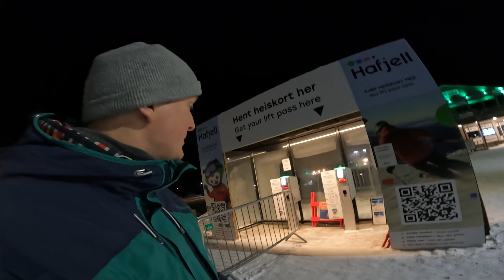Skiferie - Hafjell 2022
En lille hurtig video fra vores skiferie i uge 6 - 2022 i Hafjell Norge.